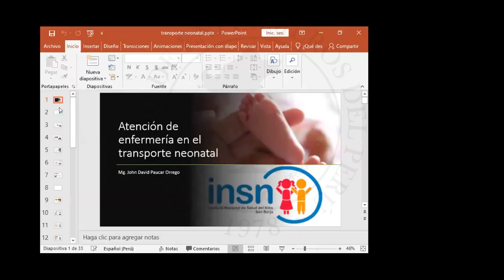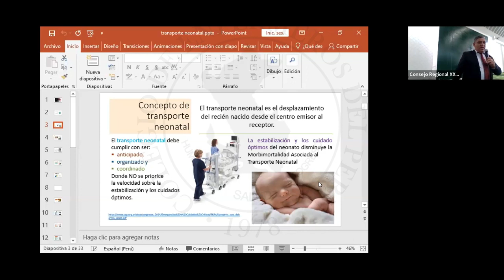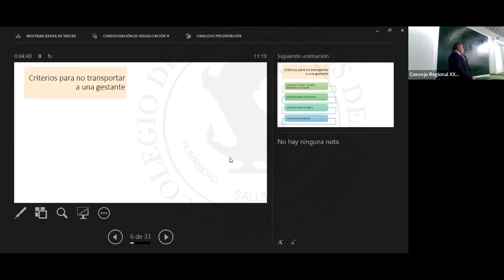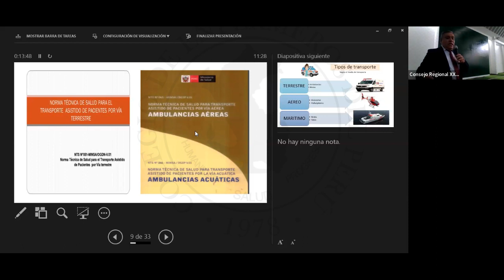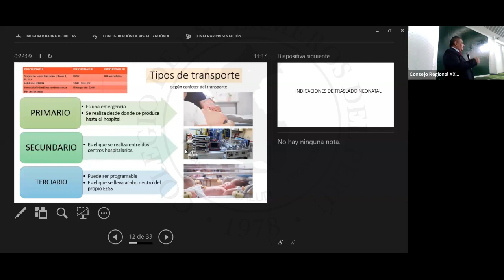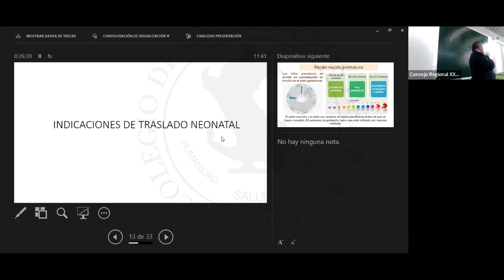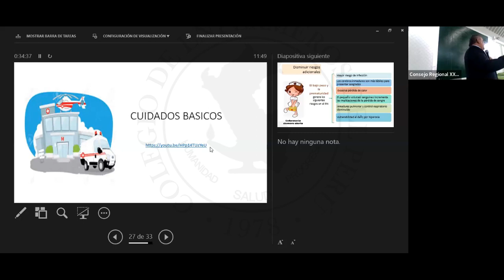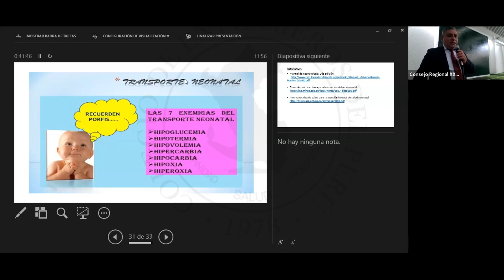TRASLADO DEL NEONATO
V JORNADA INTERNACIONAL: CUIDADO INTEGRAL DE ENFERMERÍA EN POBLACIONES VULNERABLES
TEMA: TRASLADO DEL NEONATO
PONENTE: MG. JHON PAUCAR ORREGO
FECHA: JUNIO 2023
ORGANIZADO: COLEGIO DE ENFERMEROS DEL PERÚ, CONSEJOS REGIONALES AREQUIPA, CUSCO, PUNO, JAEN Y AMAZONAS